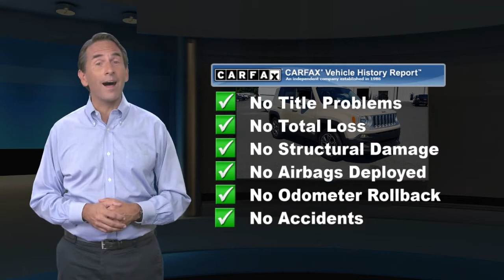Used 2015 Jeep Renegade Limited, Millsboro, DE J10690A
Millsboro Chrysler Dodge Jeep Ram

[RLVID:1840:0b4fbd0a8311f3c9:7c6e2c81fbb89817:1]